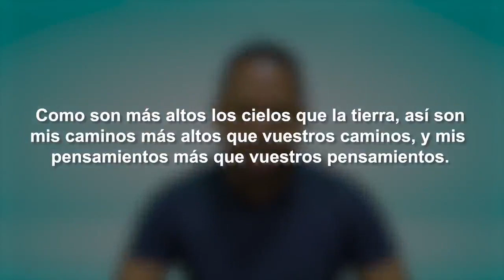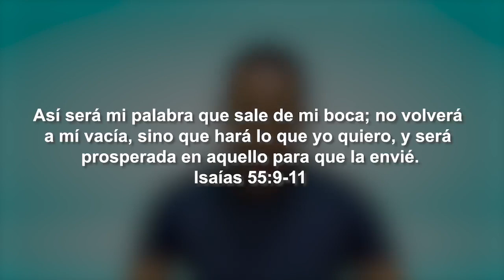EL PLAN DE DIOS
Muchas veces no comprendemos por qué suceden ciertas cosas en la vida. No siempre conseguimos percibir el cuadro completo con todos los detalles del propósito de Dios en las situaciones que atravesamos.
 Algo que debemos entender es que sus caminos son infinitamente más grandes que los nuestros.

Dios no destruyó al ejército egipcio cuando los israelitas y Moisés estaban acorralados delante del mar Rojo sino que demostró su gloria y su poder permitiendole pasar en medio del mar rojo.

El Señor no sacó a Daniel del foso de los leones como nosotros habríamos hecho, el señor no le quito el ambre a los leones sino que libro a Daniel por encima de la naturaleza de los leonés.
 Él Señor tampoco apagó las llamas del horno de fuego donde echaron a Sadrac, Mesac y Abednego sino que los cubrio del fuego para que no fueran quemados nisiquiera su ropa.

Dios cumplió su propósito maravilloso

Abriendo el mar Rojo
protegiendo a Daniel en el foso
Caminando con Sadrac, Mesac y Abednego dentro del horno de fuego.